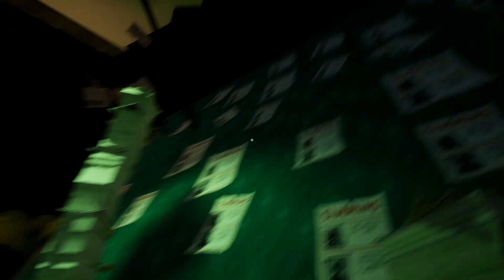HELLO NEIGHBOR Act 4 Finale Walkthrough & Ending | act 4 guide gameplay pc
Here is our official gameplay walkthrough act 4 & Ending of Hello Neighbor. Developed by Dynamic Pixels and published by TinyBuild Games, It's a stealth horror game that was released back in December 8, 2017 on PC, Android, PS4, Xbox One & iOS.

 act 4 guide hello neighbor act 4 finale